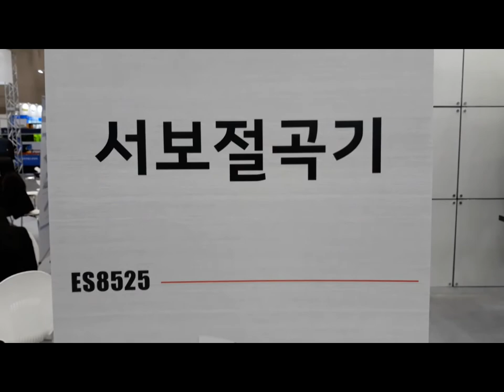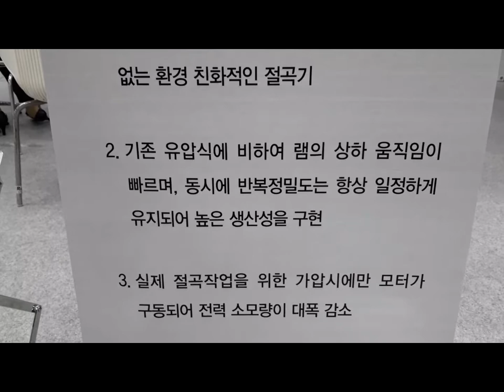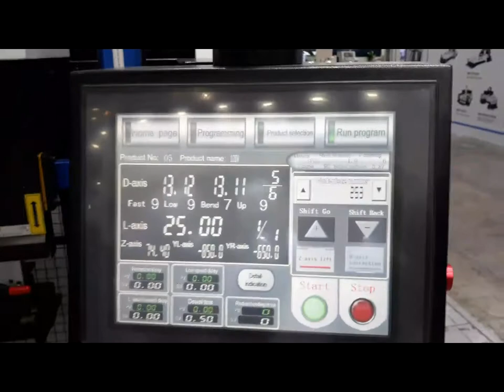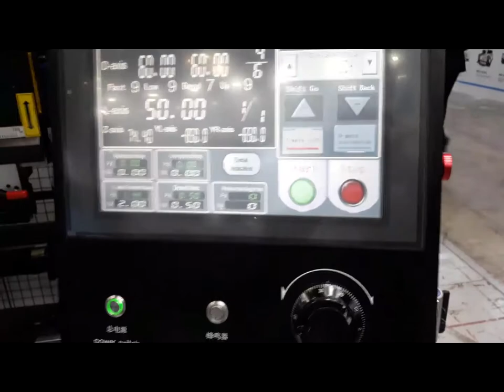서보절곡 32 - 서보 절곡기는 어떻게 작동될까? 전기 절곡기 소개 CNC full-electric Servo PressBrake kc인증제품